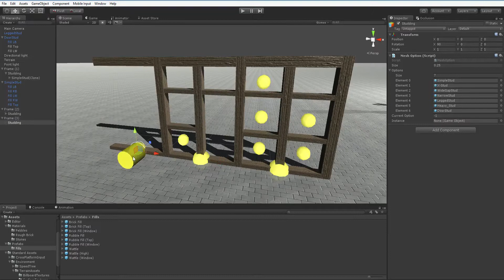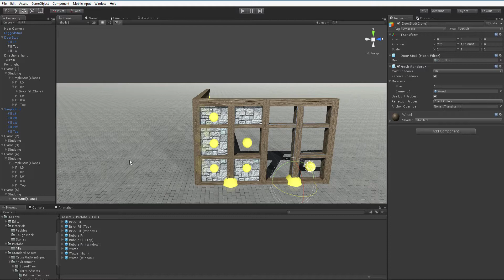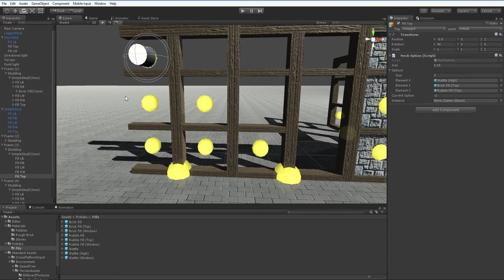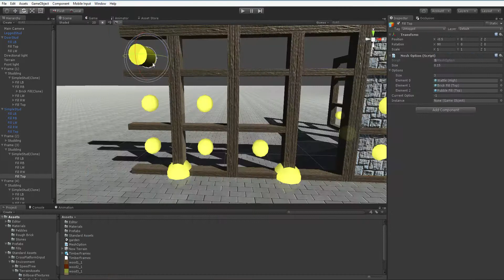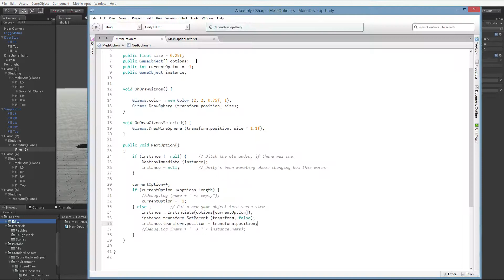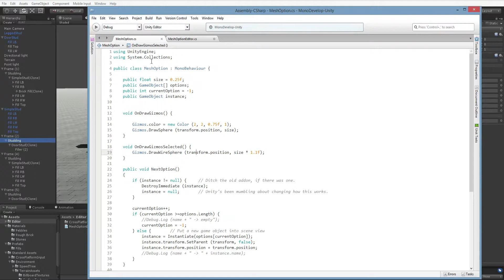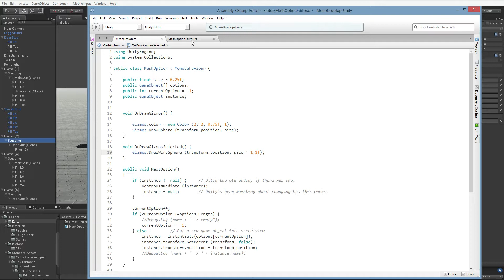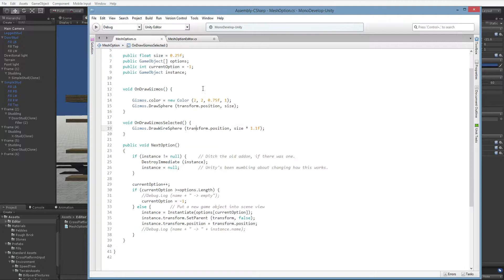Creating in Unity #4: Complexity and Editors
Custom editors are really easy. Don't panic!

I rarely need a custom editor for the data part of my classes. It's how they work in the game world that needs a custom editor. Where they are. What they look like.

This is that kind of editor.

... Blah, I went REALLY fast. I still haven't recovered my voice, so I tend to rush things.